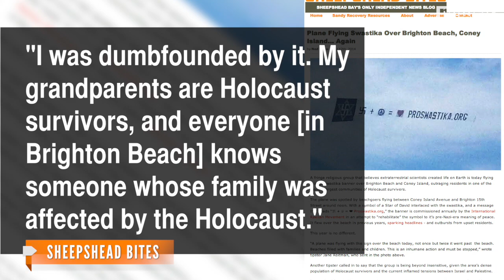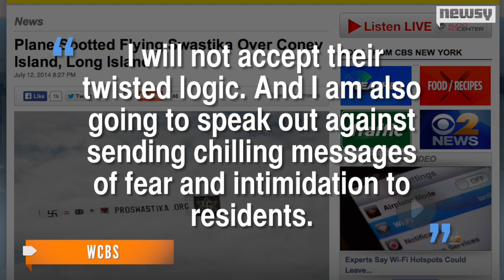Fringe Religious Group Flies Swastika Banner Over New York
A fringe religious group is attempting to re-establish the swastika as a symbol for "well-being," but their efforts aren't going over so well.